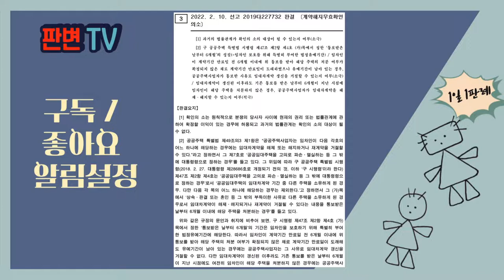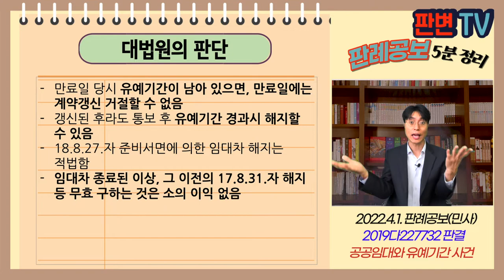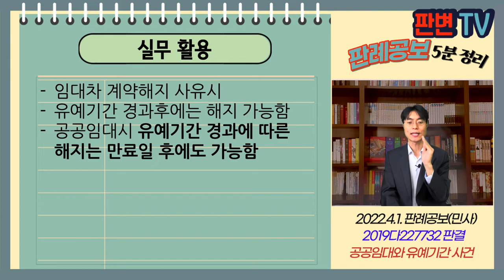공공임대와 유예기간 사건 [22.4.1.자 판례공보(민사)]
공공임대와 유예기간 사건
별 3개

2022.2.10. 선고 2019다227732 판결
계약해지무효확인의소

원고 임대주택 임차인(상고인)
피고 한국토지주택공사

파기자판, 소각하

공공주택법상 다른 주택 소유시 통보받은 날로부터 6개월 내에 처분해야 함
원고는 11.8. 이후 2년 단위로 임대주택 임대차 갱신함
피고는 17.7.12. 유주택자로서 갱신 불가될 수 있음을 통지(7.21 도달)
원고는 7.28. 재통지, 미소명시 8.31. 임대차 종료 통지
종료일부터 6개월 내 갱신계약 가능함을 통지함
원고는 17.8.31. 해지, 7.28.자 통지 무효확인을 구함
피고는 18.8.27. 유예기간 도과로 임대차계약 해지한다는 준비서면을 제출함

임대차 계약해지 사유 발생시
6개월 기간 내 임대기간 만료일이 있는 경우
만료일에 계약해지 되나? 만료일 후에 해지할 수 있나?

만료일 당시 유예기간이 남아 있으면, 만료일에는 계약갱신 거절할 수 없음
갱신된 후라도 통보 후 유예기간 경과시 해지할 수 있음
18.8.27.자 준비서면에 의한 임대차 해지는 적법함
임대차 종료된 이상, 그 이전의 17.8.31.자 해지 등 무효 구하는 것은 소의 이익 없음

실무활용
임대차 계약해지 사유시
유예기간 경과후에는 해지 가능함
공공임대시 유예기간 경과에 따른 해지는 만료일 후에도 가능함